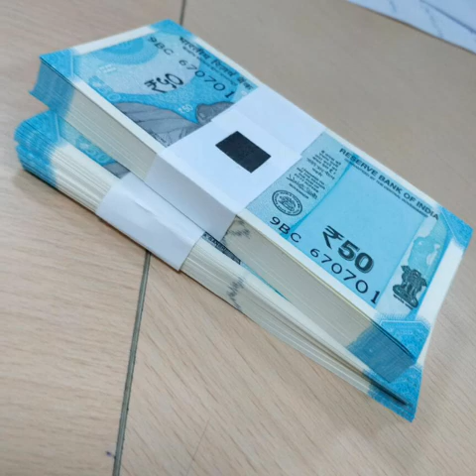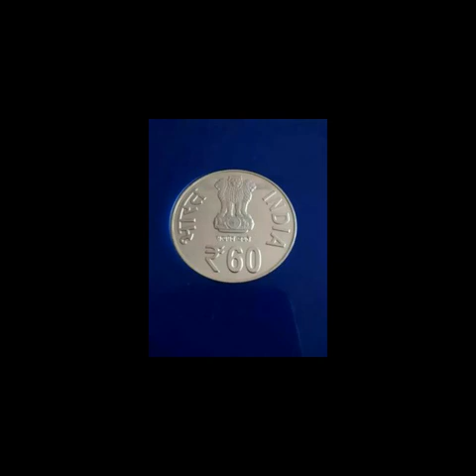Telta katihar lux dj Music songs